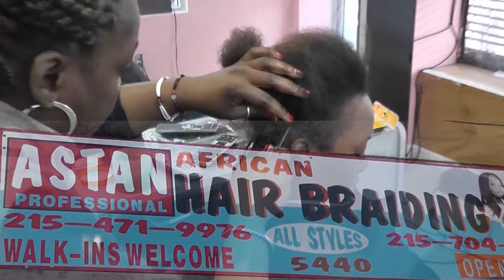Conscious Party interview - Julia Stone